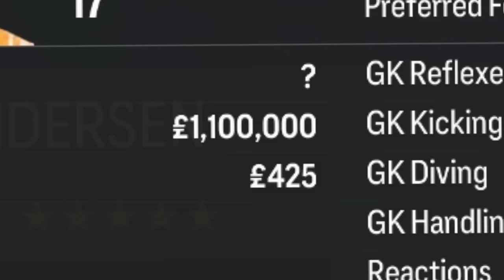I Built A Youth Academy To Earn 1 BILLION$ & Buy SUPERSTARS!